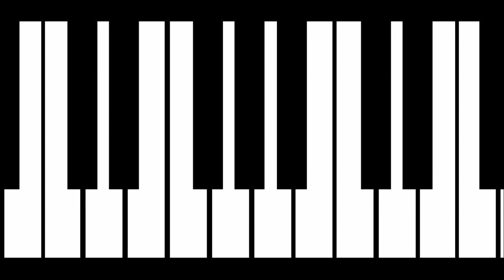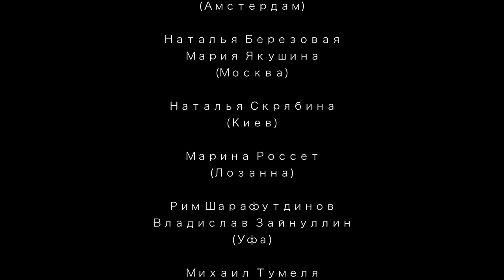Совы нежные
Экранизация песни «Совы нежные», исполненной французской группой Les Pires в 1994 году. Песня стала популярной у аниматоров. В 2014 году 20 режиссеров из 12 городов мира объединились в желании снять анимационный джем, кинокапустник. Премьера была приурочена к первой церемонии вручения Национальной анимационной премии «Икар» 8 апреля 2015 года.